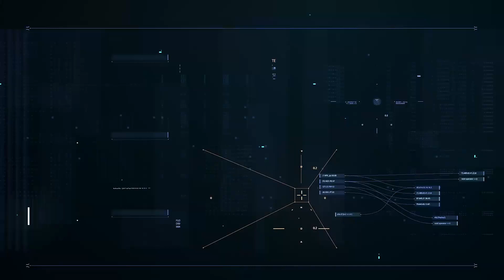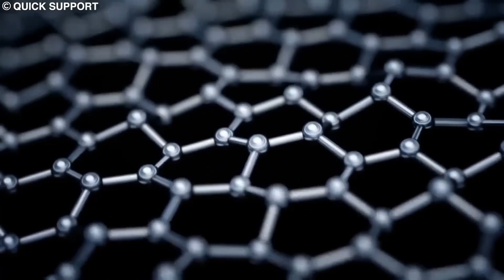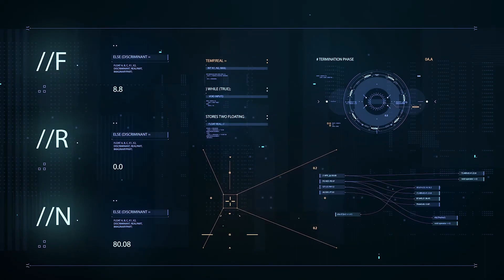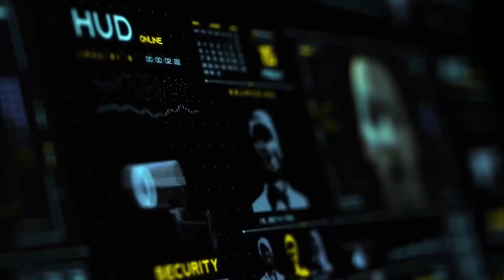YOUTH USE A.I. AS A PSYCHOLOGIST - Young people use Artificla Intelligence ChatBot as therapy couch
YOUTH USE A.I. AS A PSYCHOLOGIST - Young people use Artificla Intelligence ChatBot as a therapy couch

Let's explore services that are redefining human interaction with technology. Additionally, we'll discuss critical issues raised by psychologists regarding effectiveness and potential biases. Don't miss the story about how a mental health chatbot obtained certification from the British government as a medical device. Get ready for an exciting journey into the innovative world of chatbots!

In an AI therapy session: young individuals seeking support from artificial intelligence bots for therapy.
Charcater.ai offers around 475 bots with names related to "counseling," "therapist," "psychotherapist," or "psychologist," capable of interacting in various languages.

These represent just a few of the numerous artificial intelligence (AI) avatars available on Character.ai – a platform where individuals can create chatbots inspired by real or fictional figures, particularly popular among a youthful audience.

Although it shares the technological foundation with ChatGPT, the platform surpasses it in terms of user engagement time.

However, among the millions of characters on the platform, few are as popular as the Psychologist. There are a total of 475 bots with "therapy," "therapist," "psychiatrist," or "psychologist" in their names, capable of conversing in various languages.

Some of these can be described as entertainment or fantasy therapy characters, such as Hot Therapist. But the most popular ones are those focused on mental health, like the Therapist, which has received 12 million messages, or the Are You Feeling Okay?, which has received 16.5 million.

Psychologist is by far the most popular mental health character, with many users sharing commendations on Reddit.

"It's a lifesaver," one person posted.

"It helped me and my boyfriend communicate and understand our emotions," shared another.

The user behind Blazeman98 is Sam Zaia, a 30-year-old from New Zealand.

"The intention was never for it to become popular, for others to seek it out, or to use it as a tool," he says.

Until I started receiving many messages from people saying they had been positively impacted and were using the Psychologist as a source of comfort."

The psychology student says he trained the bot using principles from his education, engaging in conversations and shaping responses to address common mental health issues, such as depression and anxiety.

He created the bot for personal use when his friends were busy, and he needed, in his words, "someone or something" to talk to, as therapy with a human was too expensive.

Sam was so surprised by the bot's success that he is working on a graduate research project on the emerging trend of AI therapy and why it attracts young people. Character.ai is dominated by users aged 18 to 30.

"Many people who messaged me mentioned accessing it when their thoughts become challenging, like at 2 in the morning when they can't talk to a friend or a real therapist,"

Sam also believes that young people feel more comfortable with the text format.

"Speaking through text messages may be potentially less intimidating than picking up the phone or having a face-to-face conversation," he speculates.

Theresa Plewman, a professional psychotherapist, has tried interacting with the Psychologist. She says she is not surprised that this type of therapy is popular among the younger generation but questions its effectiveness.

"The bot has a lot to say and quickly makes assumptions, like giving advice on depression when I mentioned being sad. That's not how a human would respond," she commented.

Theresa points out that the bot cannot gather all the information a human could and is not a competent therapist. However, she acknowledges that its immediate and spontaneous nature can be beneficial for those in need of help.

She emphasizes that the number of people using the bot is concerning and may indicate high levels of mental health issues and a lack of public resources.

However, Character.ai is a peculiar space to host a therapeutic revolution.

"We are pleased to observe that people are discovering extensive support and connection through the avatars they and the community create; however, it is imperative that users seek legitimate guidance and counseling from certified professionals in the field," communicated a company spokesperson.